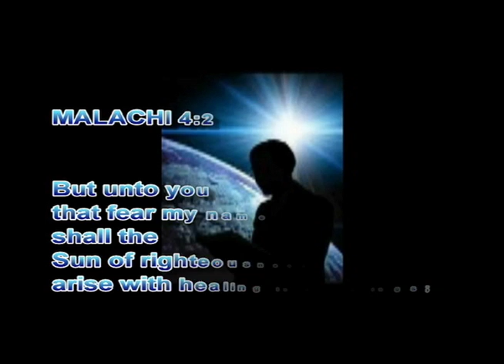COMING SOON SAVIOUR'S DAY 2012 IN DETROIT, MICHIGAN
COMING SOON FOR SAVIOUR'S DAY THE NEW NATION OF ISLAM PRESENTS THE SON/SUN OF MAN THE LEADER AND TEACHER OF THE NEW NATION OF ISLAM LIVE IN DETROIT, MICHIGAN AT THE NORTHWEST ACTIVITIES CENTER.